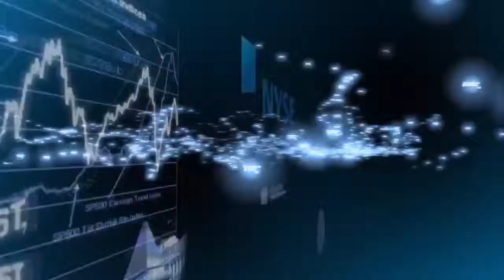Murphy USA to Stick Near Wal-Mart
Recently spun-out Murphy USA will continue building gas stations near Wal-Mart locations, CEO Andrew Clyde tells TheStreet's Joe Deaux.